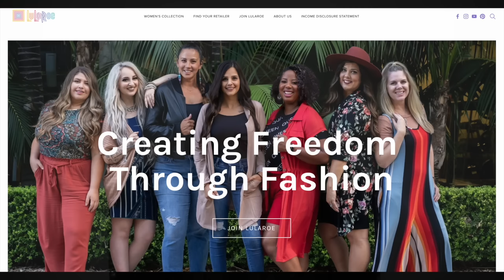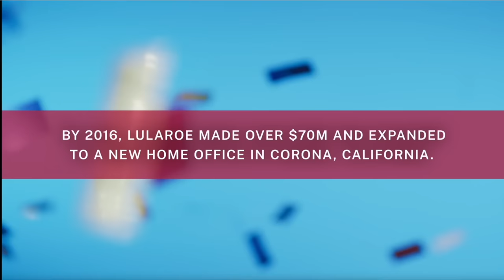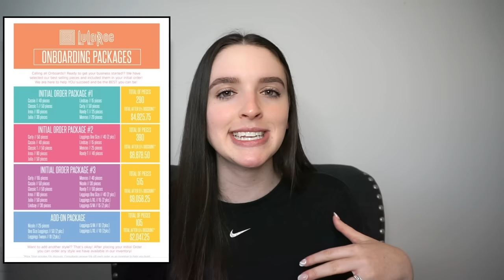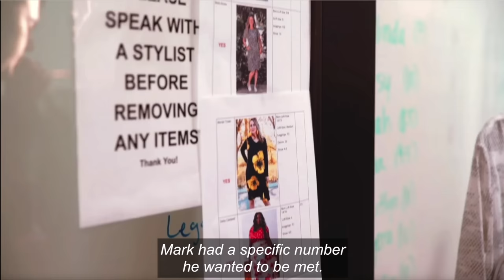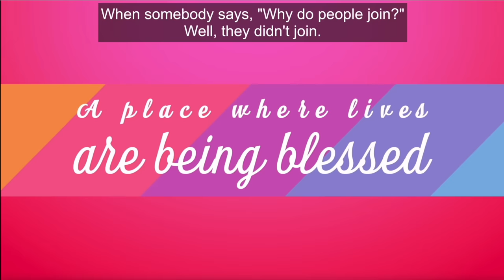LuLarich Review | The Fall Of The Lularoe Empire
Happy Friday. Time to talk about the Lularoe Documentary called Lularich. It walks us through the rise and fall of the Lularoe Empire.

XOXO,
Deanna M

DEANNA MIMS
UNIVERSAL CITY
TEXAS, 78148

TIME STAMP:
0:00 Intro
2:08 Background on Lularoe
3:05 Episode 1
10:10 Episode 2
24:39 Episode 3
38:20 Episode 4
48:50 Final Thoughts
51:30 Answering Your Lularich Questions
57:50 Outro

PS if you’re reading this, comment "LulaNot!”